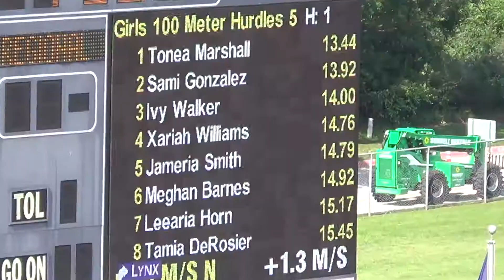2015 Region 2-5A Meet | Girls 100mH | 13.44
Final of Girls 100m Hurdles at the 2015 Region 2-5A Championships on 5/2/2015 at University of Texas @ Arlington, TX.